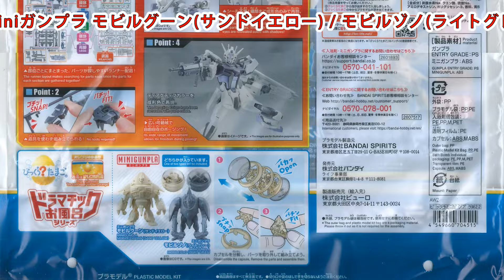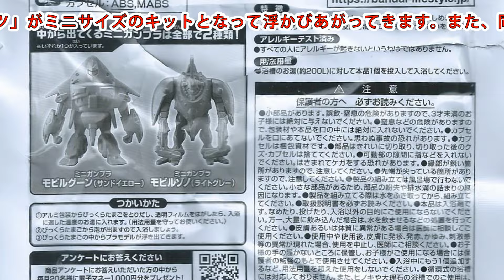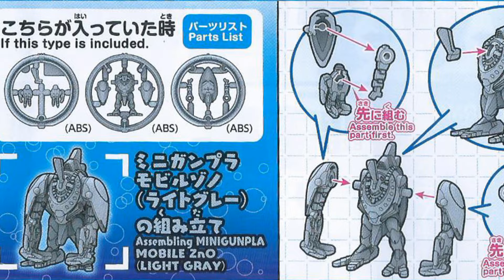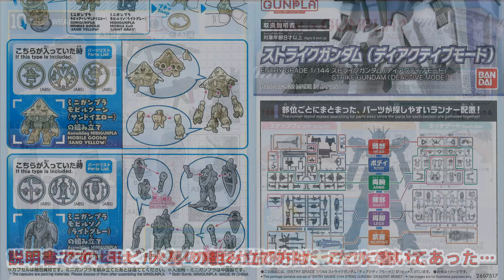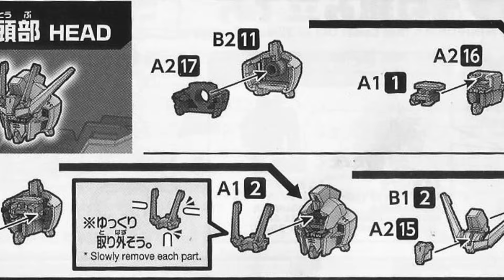びっくらたまご ENTRY GRADE 1/144 ストライクガンダム(ディアクティブモード) & モビルゾノ(ライトグレー)製作（素組み）レビュー動画【ゆい・かじ/Yui Kaji】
ガンプラ[GUNPLA]（＝ガンダム[GUNDAM]のプラモデル）を組み立て/製作（素組み）・レビューする動画ですが、今回は「機動戦士ガンダムSEED」より「びっくらたまご ドラマチックお風呂シリーズ ENTRY GRADE 1/144 ストライクガンダム(ディアクティブモード) & miniガンプラ モビルゾノ(ライトグレー)」です。

「びっくらたまご ドラマチックお風呂シリーズ ENTRY GRADE 1/144 ストライクガンダム(ディアクティブモード) & miniガンプラ モビルグーン(サンドイエロー) / モビルゾノ(ライトグレー)」は、2022年7月11日に、メーカー希望小売価格1,540円(税込)で発売されました。「ドラマチックお風呂シリーズ」第一弾にGUNPLAが登場！お風呂ならではの”ドラマチック”な演出として、入浴剤を溶かすと中から「水陸両用のモビルスーツ」がミニサイズのキットとなって浮かびあがってきます。また、同梱のENTRY GRADEは工具不要ながらハイクオリティなガンプラが完成！●セット内容・ENTRY GRADE 1/144ストライクガンダム（ディアクティブモード）・miniガンプラ入り入浴剤●miniガンプラ（全2種）・モビルグーン（サンドイエロー）・モビルゾノ（ライトグレー）　※いずれか1種が入っています。●入浴剤：オレンジ色の入浴剤、オレンジの香り

タイムスタンプ：
00:00 オープニング
00:11 メインタイトル
00:16 キット紹介
01:59 製作フェイズ－モビルゾノ(ライトグレー)
02:38 完成、レビューモビルゾノ(ライトグレー)
04:09 キット紹介ENTRY GRADE 1/144 ストライクガンダム(ディアクティブモード)
05:04 製作フェイズ－ENTRY GRADE 1/144 ストライクガンダム(ディアクティブモード)
06:05 完成、レビューENTRY GRADE 1/144 ストライクガンダム(ディアクティブモード)
09:01 ショート劇
09:47 エンディング

↓宣伝です。

【関連動画】
・ガンプラ 旧キット 600円「1/144 MSN-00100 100式 百式(HYAKUSHIKI)」01開封・組立・素組完成レビュー / 機動戦士Zガンダム

・【ガンプラレビュー】旧キット 1/100 百式 #1 開封レビュー[MSN-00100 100SHIKI 100式](機動戦士Zガンダム)

・ガンプラ/ザクタンク（旧キット・MS-06V・1/144）製作（素組み）レビュー動画 128/機動戦士Zガンダム[Gunpla Classic 1985]【ゆい・かじ/Yui Kaji】